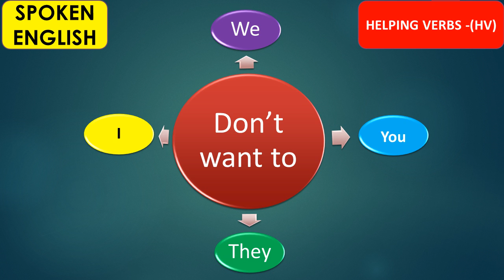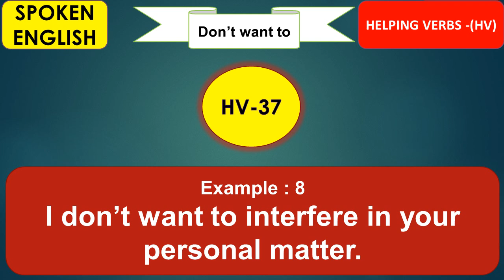37 Dont want to Spoken English Helping Verbs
This Video tells us the Helping Verbs using in English Language.

For more videos visit our CASH INNOVATIONS Channel in you tube.